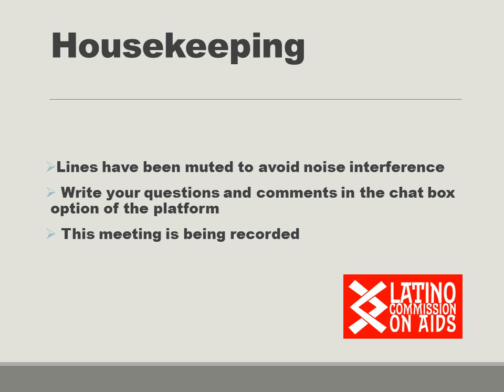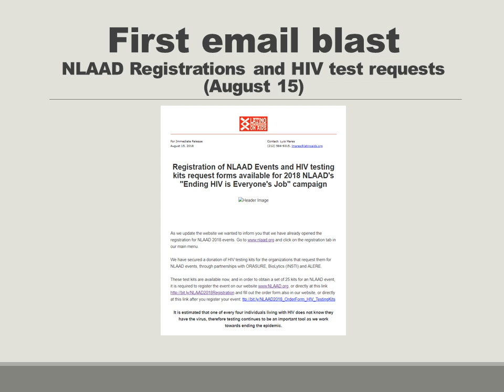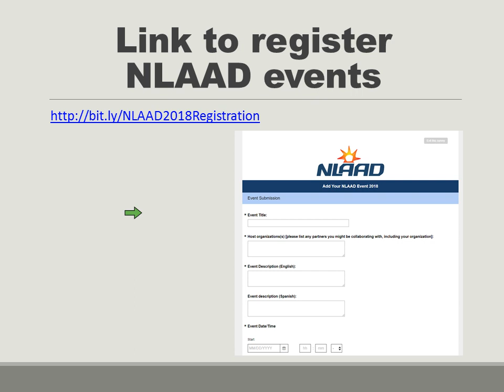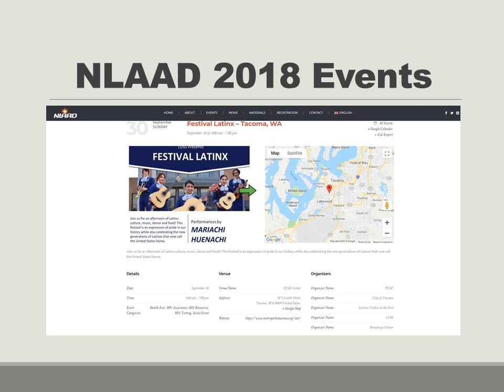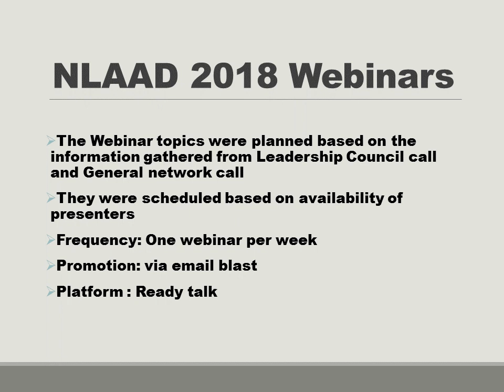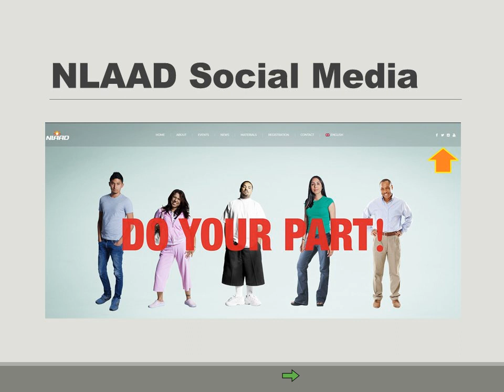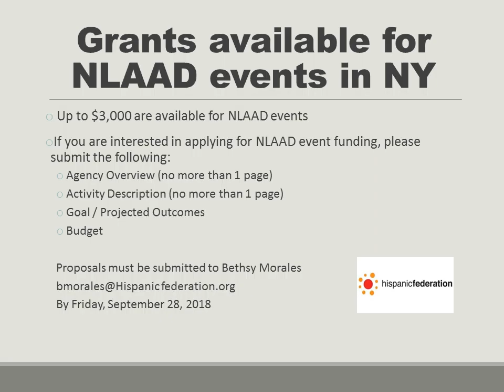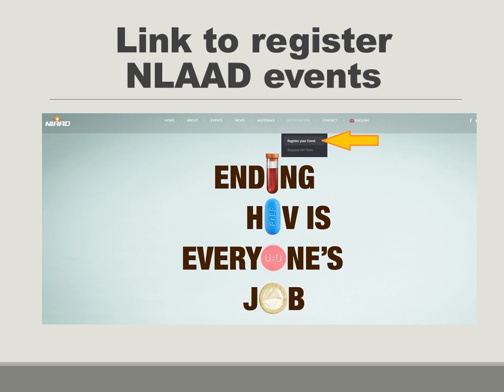NLAAD 2018 2nd General Network Call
Presenting the NLAAD 2018 Campaign to the General Network. Information about the website, the theme and poster, HIV testing kits donations, available resources, etc.